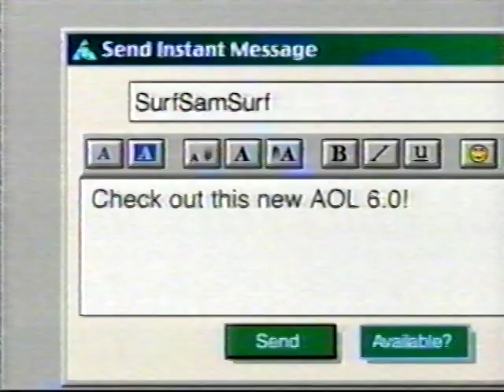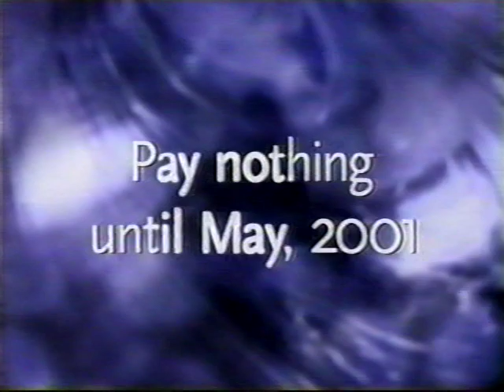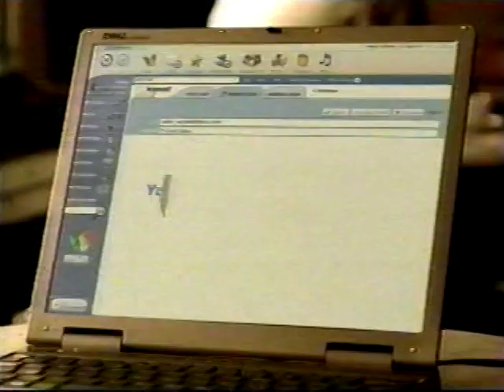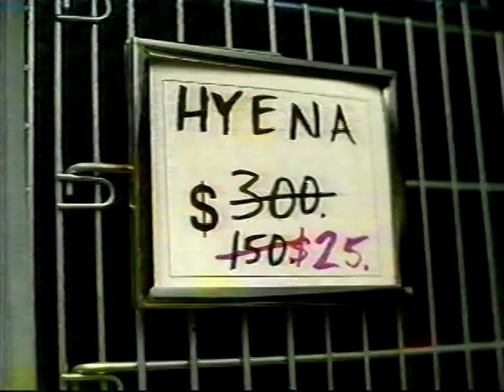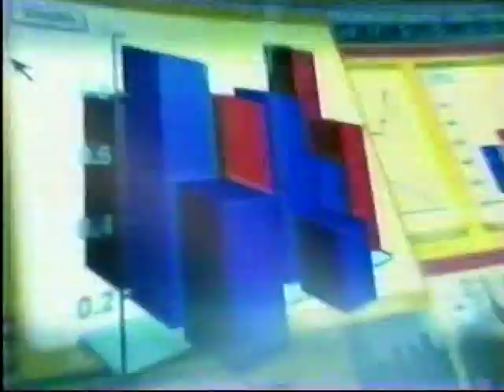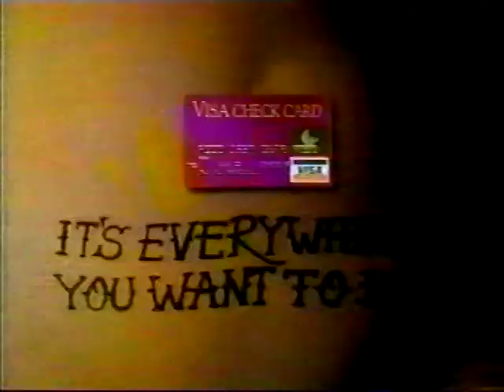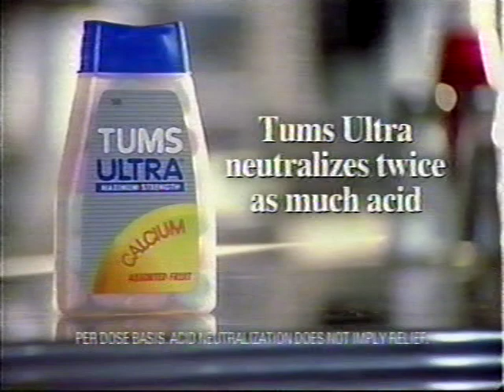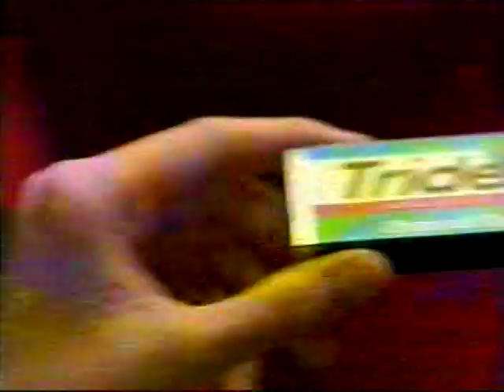Commercial Breaks—KMSB-TV11 Tucson—January 14, 2001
From a first-run airing of the X-FILES episode "Salvage." This video is not available in Poland.

Contents:
Fox Bumper: THE X-FILES
Trailer for TV: HANNIBAL
Adverts:
a. Aquafresh Flex Tip Max-Active (CC)
b. America Online 6.0
c. Wal-Mart DVD (CC)
Fox Promo: BOSTON PUBLIC/ALLY McBEAL
Advert: Sears (CC)
Trailer for TV: SNATCH
Adverts:
a. GMC Yukon XL
b. MSN Hotmail (CC)
c. Clairol Herbal Essences
d. Clairol Hydrience
e. Discover (CC)
Fox Promo: THAT '70S SHOW
Advert: Toyota Sequoia (CC)
Trailer for TV: THE PLEDGE
Fox Promo: DARK ANGEL
Local Adverts:
a. Quest DSL
b. Dodge
c. Goldberg & Osborne
d. AT&T Digital Pocketnet Service
Adverts:
a. Visa
b. Mazda Protege ES
c. M&Ms (CC)
Fox Promos:
a. TEMPTATION ISLAND
b. ALLY McBEAL
Local Adverts:
a. Apollo College
b. Nissan Frontier
c. Verizon Wireless
Fox Promo: BOSTON PUBLIC
Adverts:
a. TUMS Ultra (CC)
b. Dodge Caravan (CC)
Trailer for TV: THE GIFT
Advert: Trident Sugarless Gum (CC)
Logos:
a. Ten Thirteen Productions
b. 20th Century Fox Television
Split-Screen Credits (with teaser for the next week's episode)